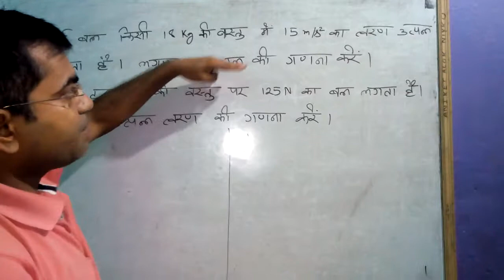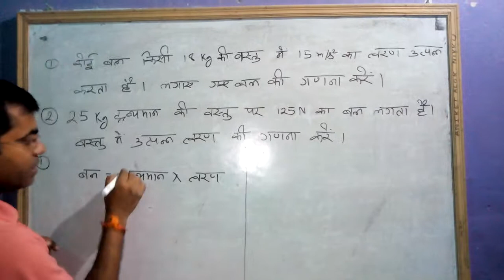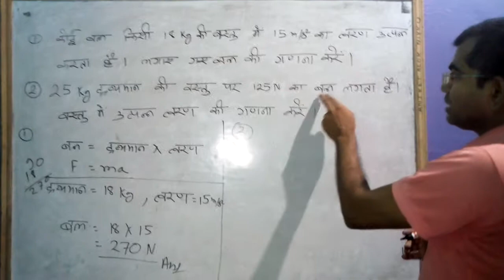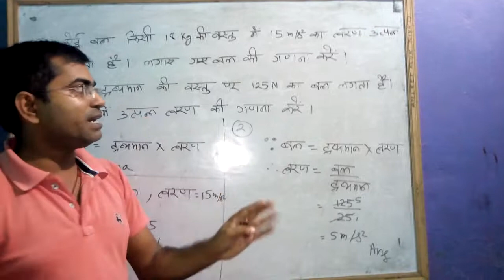How can solve force and mass related numericals part 1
This video is related to numericals
Subject physics